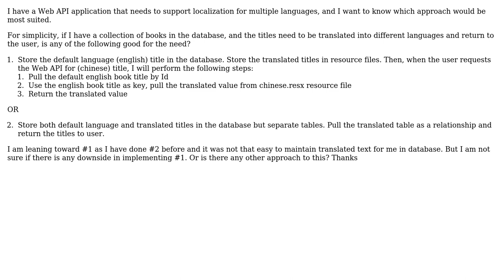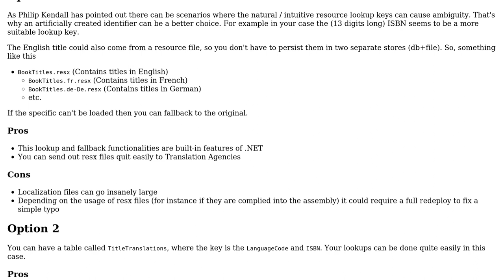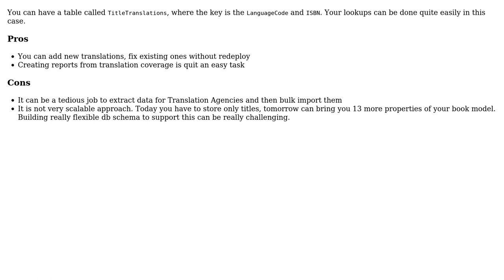Software Engineering: .NET Core localization Web API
With thanks & praise to God, and with thanks to the many people who have made this project possible! | Content (except music & images) licensed under CC BY-SA | Music | Images & others | With thanks to user Peter Csala user overloading and the Stack Exchange Network Trademarks are property of their respective owners. You are responsible for your own actions.